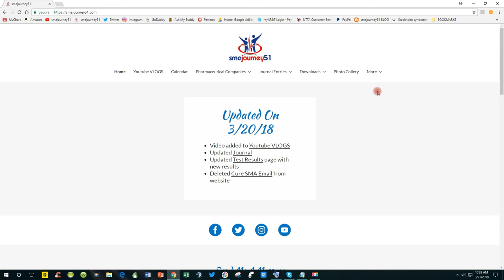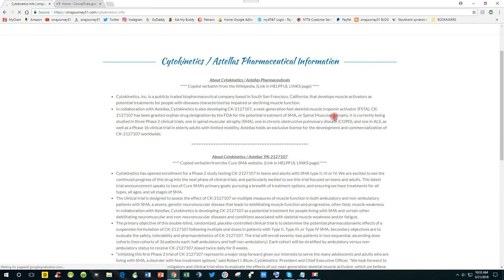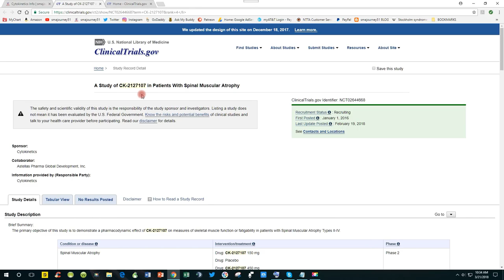Video #136 - EXCITING UPDATE ON CYTOKINETICS PHARMACEUTICALS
In this week’s video, I’m giving all of my subscribers and exciting update with regards to Cytokinetics  Pharmaceuticals. I did a video two weeks ago where I reviewed their phase 2 clinical trial of their drug known as CK-2127107. A few days ago, one of the doctors at Cytokinetics called me and we discussed their clinical trial which ended in February of this year. They gave me some great information regarding this trial and they also told me that the drug now has an official name, which they call Reldesemtiv. The doctor explained how this drug is supposed to work and I compare this drug with Biogen’s Spinraza. If all goes well with Cytokinetics trial that just ended, their next step will be to take this to a phase 3 pivotal trial. We, as patients that are currently on the Spinraza treatment, may be able to qualify to participate in this pivotal trial, provided that we can meet all of the inclusion/exclusion criteria. I discussed this and I give my advice as to what you need to do to see whether or not you will be able to qualify for this pivotal trial if Cytokinetics moves forward.

SUPPORTING LINKS:

Link to my first book titled Everyone’s Anchor

My Video Editing Software